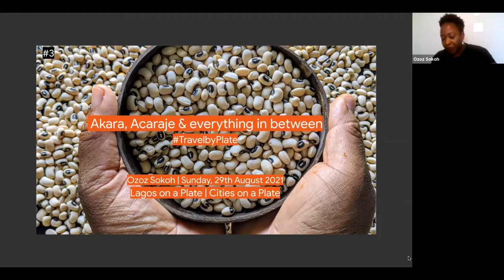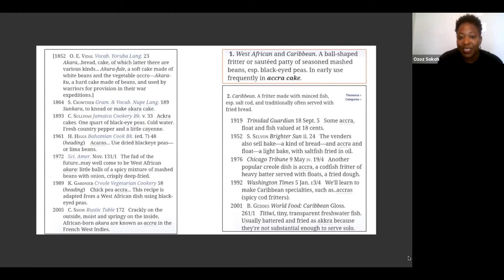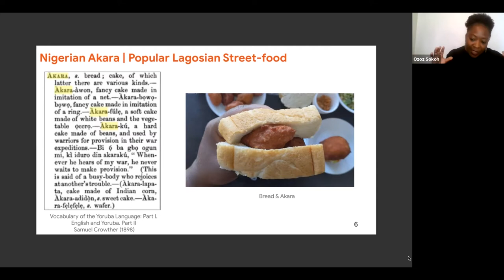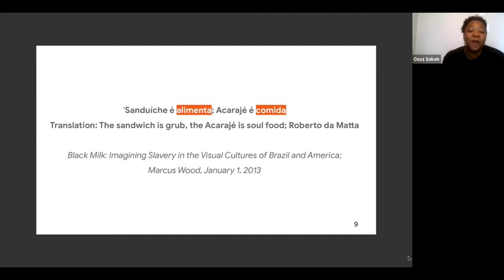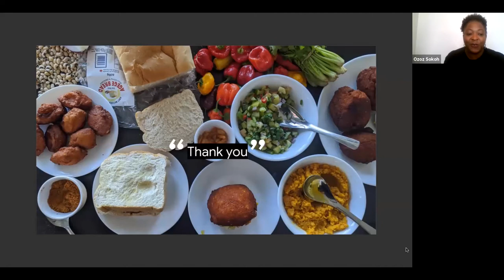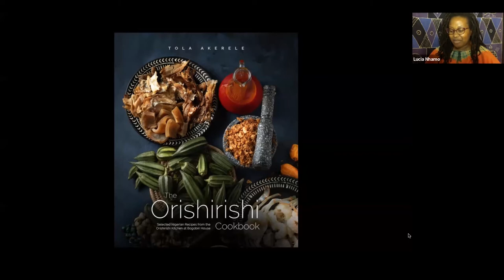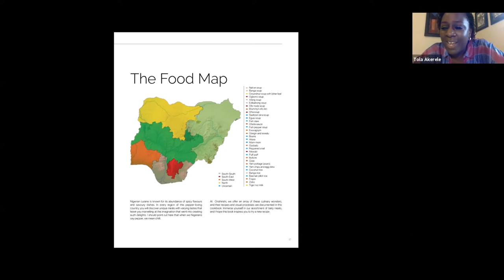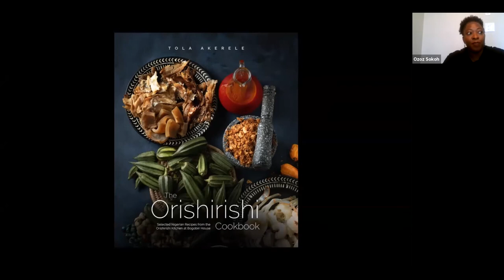"Lagos on a Plate" (29 August 2021, Zoom recording)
We're in Lagos, Nigeria! Join us as we celebrate the the brilliance, style and flavour of Nigerian cuisine through two of the country’s finest culinary creatives and entrepreneurs:
- Feast on the rich culinary legacy of Nigerian cuisine with distinguished food historian and culinary creative Ozoz Sokoh.
- Relish in a succulent ode to Nigerian flavour with Tola Akerele, author of the internationally released “Orishirishi Cookbook” and co-founder of the pioneering Bogobiri House boutique hotel and arts centre in Lagos.

00:00 Intro
01:47 Ozoz Sokoh
26:15 Tola Akerele
41:08 Ozoz and Tola in conversation

Cities on a Plate features culinary explorations of different cities. Our convos relish in the intersections of food, culture and society.
July 2020: Accra on a Plate
August 2020: Nairobi on a Plate
September 2020: Harare on a Plate
March 2021: Joburg on a Plate
April 2021: Kampala on a Plate
May 2021: London on a Plate
July 2021: Cape Town on a Plate
August 2021: Lagos on a Plate

Creator & Host: Lucia Nhamo